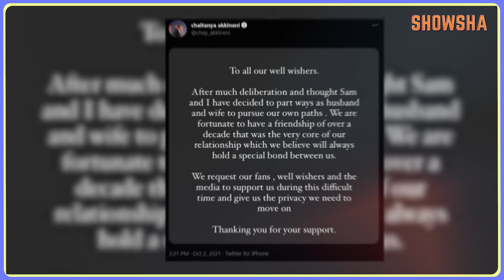Kangana Comments On Samantha & Naga Split, Calls Aamir Divorce Expert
Kangana Ranaut took to social media to comment on the topic of Samantha Ruth Prabhu and Naga Chaitanya's separation. She called out all men as being responsible for divorce and even hinted at Aamir Khan having a role to play in the ChaySam separation.